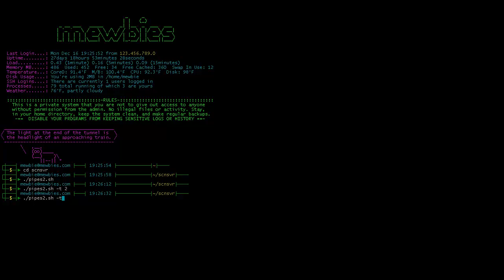Pipes ASCII Art Screensaver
Pipes is an ASCII art version of Windows pipes' screensaver for Linux terminal.
The video demonstrates some of the different modes of running pipes.

Music is not included. Music is by Mikrosopht [Ben Kelley], title Lekt's Dance Mc-o